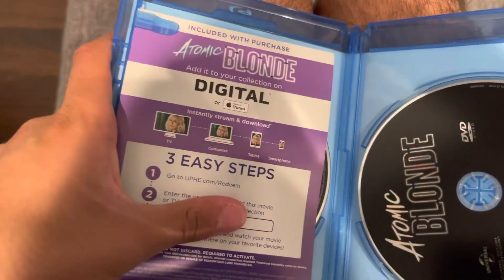Atomic Blonde Blu Ray/DVD Overview/First Movie Overview!!